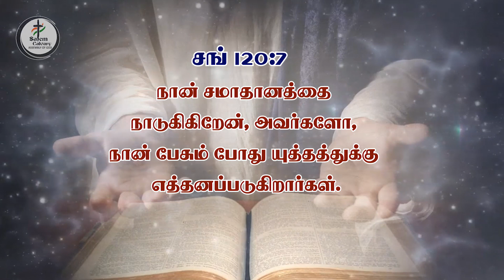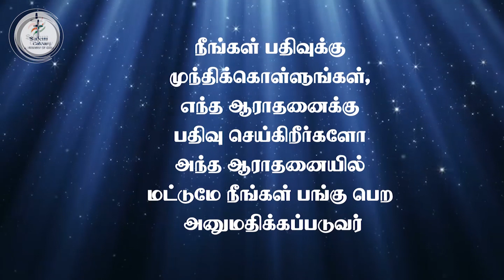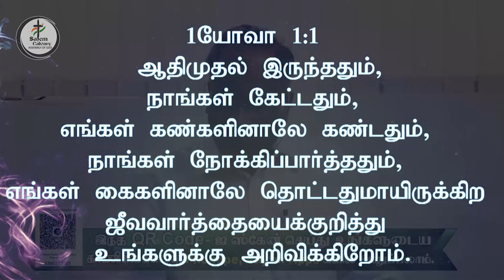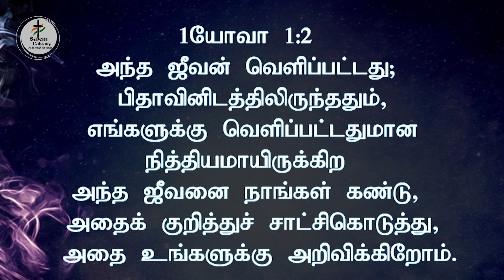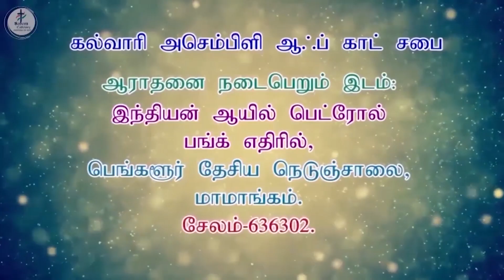Sunday Service| Worship | 21.06.2020 | 6.30 PM | SCAG